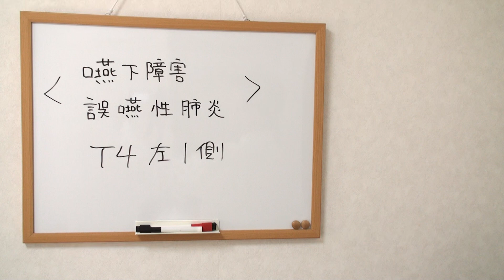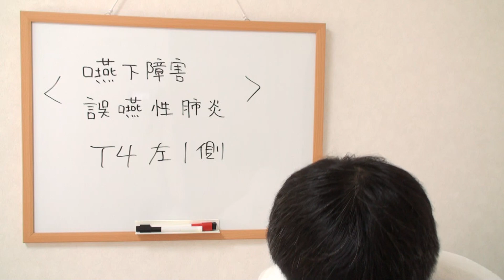#044‹嚥下障害・誤嚥性肺炎› 野口整体 二宮整体 たけしま整体 予防 治療 原因 大阪府 吹田市 江坂駅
【たけしま整体】を体の不調に悩む方にご紹介ください。

無料メルマガの登録はこちらから。

メールマガジンの購読はもちろん無料。
気に入らなければ、いつでも簡単に購読解除ができます。

公式ブログ：たけしま整体の超々整体健康法